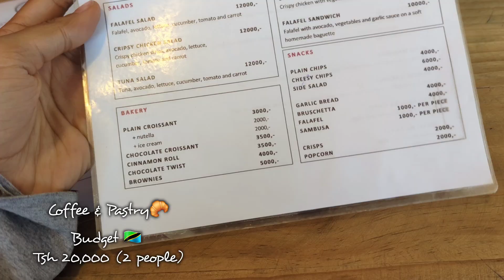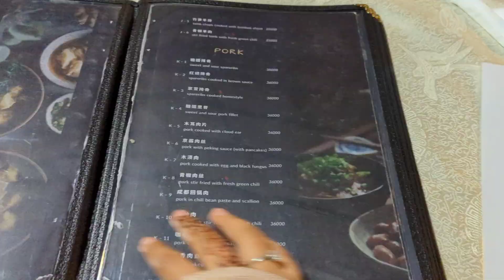DISCOVERING HIDDEN GEMS IN DAR ES SALAAM || restaurants in Dar es salaam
These spots are so underrated. They definitely deserve more attention.

Place 2: Cheng Du chinese Restaurant, Masaki